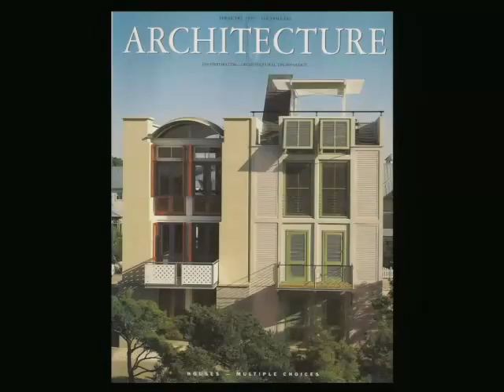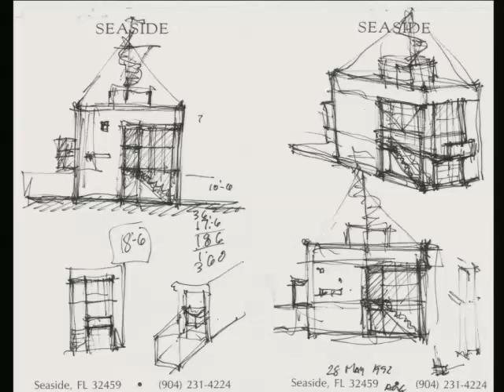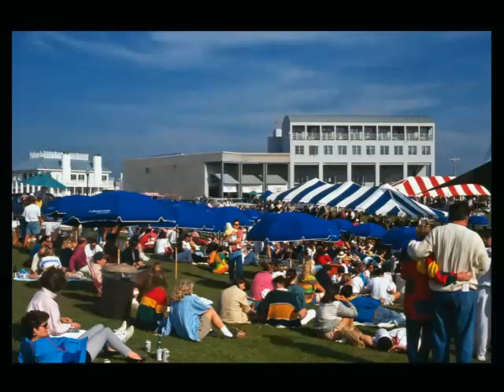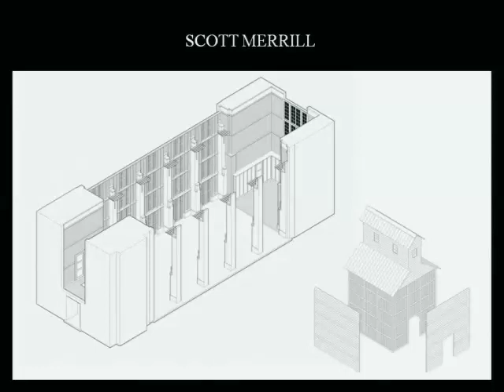CNU 20 - Seaside 30th Anniversary: Architecture can transcend style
With the 30th anniversary of Seaside in 2011, the "inaugural" New Urbanism project theoretically becomes eligible for designation as a historic district. Seaside was the first on many fronts:

1) The original graphic code led to the development of form-based codes

2) The architectural code recovered an interest in vernacular architecture

3) Prudent financial planning underpinned many sustainability concepts

4) The use of native species is now commonly referred to as Xeriscape

This session will take a close look at Seaside and examine its influence and transcendence from style to a movement.

Walter Chatham, Walter Chatham Architect
Robert Davis, Partner, Seaside Community Dev. Corp (SCDC) Arcadia Land Company
Alexander Gorlin, FAIA, Principal, Alexander Gorlin Architects
Scott Merrill, Merrill, Pastor & Colgan Architects